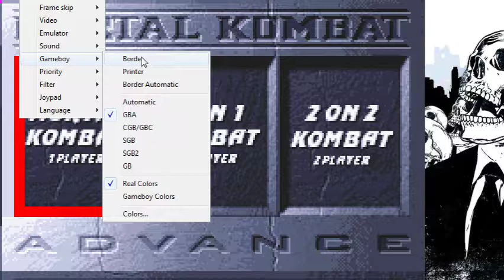SCORPION THE CHEATER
I'M NOT THE BEST AT FIGHTING GAMES BUT THIS SEEMS A LITTLE UNFAIR.